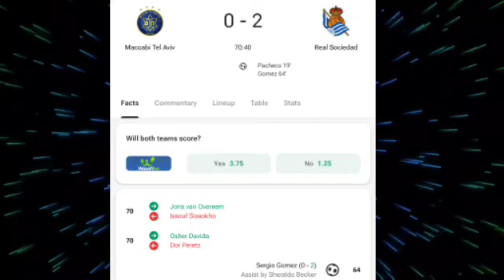Sergio Gomez Goal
Sergio Gomez Goal,Maccabi Tel Aviv vs Real Sociedad (0-2) All Goals and Extended Highlights